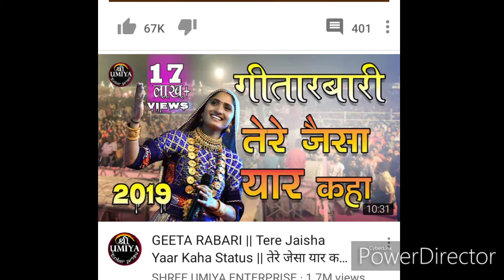All technical channel Best YouTuber 2019,2020 desit you all odience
Hii

हेलोोोोो दोस्तों
Hello friend sabhi ko
Kon
Kon
YouTuber pasand Hein

ndshare my video